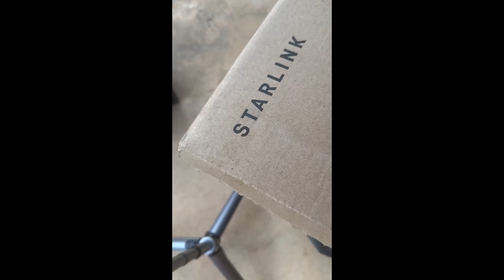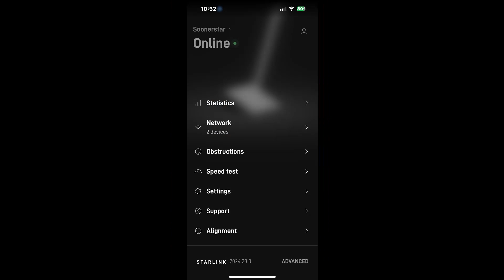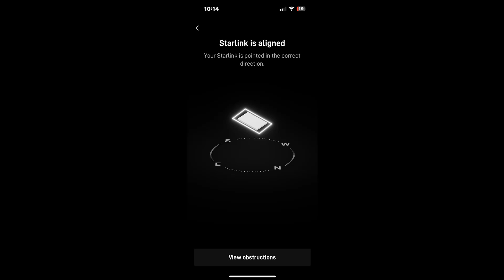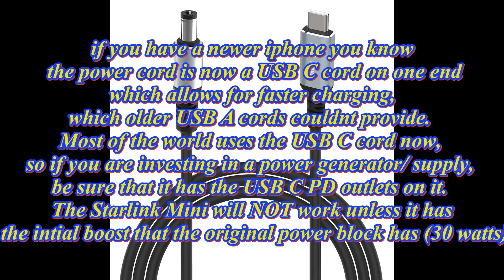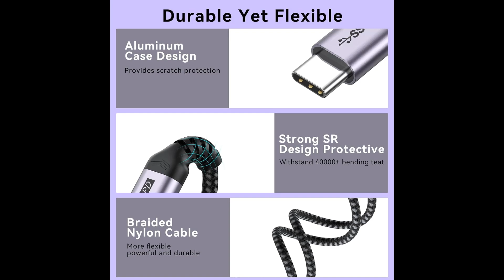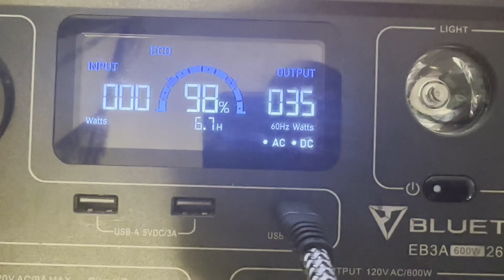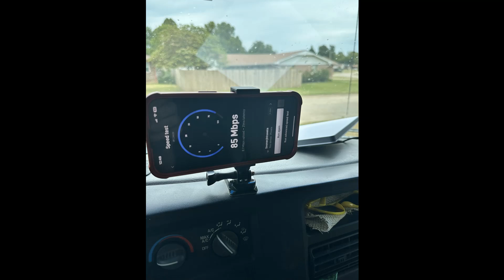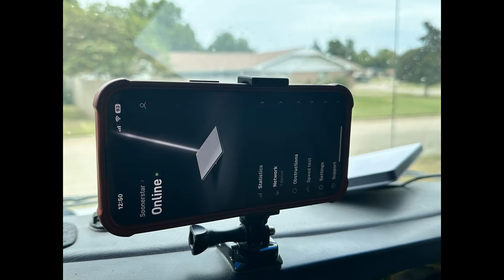My Starlink Mini, hooking it to 12volt, etc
I finally got a Starlink Mini bc when I was travelling, the most irritating thing was wanting to upload a video or do a live stream and you didnt have any connection! Well, with this Mini I can do all that and even make Wifi calls if I have to. Its small, lightweight, the modem is built in so all you have to do when you get one is plug in 1 cord to the back, then the other end into the power supply and you will be on in minutes! Of course you should be ready & have the Starlink App downloaded and familiarize yourself with it. Make sure if you plan on throwing out the box to get the serial number info and keep it somewhere you know bc, it will be helpful in case you need the number. Below are the cords that I used, ordered from Amazon. Please be aware that this power cord that I ordered and used does not have the waterproof flaps on it, neither do the  extension cords, I would just bring it inside in case of rain or bad weather, so please be aware of that if you order these cords. OR, you can wait until Starlink makes & sells the official cord at their website.

Heres is the cord that is barrel connector to USB C from Amazon, I think it was $9
USB C to DC 5.5mm x 2.1mm Power Charging Cord for Laptop (5521), 20V USB Type C Male Input to DC 5.5 x 2.1mm Male Power Charging Cable up to 100W, Work with PD Charger and PD Power Bank (3.3ft)
Brand: sovunis

Here is the extension cord for USB C: It was $9.98
AINOPE (2M/6.6FT) USB C Extension Cable, 10Gbps/USB3.2 Fast Transfer USB Type C Extender 100W/5A Charging Compatible with PSVR2/USB C Hub/MacBook Air M2 Pro/iPad Pro/Magsafe Charger/Dell XPS (Gray)
Visit the AINOPE Store

                 Please leave a like (thumbs up) and/or a comment, it will all help!
                 Be True to yourself, Keep it Real! A good friend is a friend for life.
Thanks so much, I appreciate you! Look for the link by the channel name. I have opened up the channel for memberships if you would like to support me that way. Your support by just by watching all the way thru videos is the best deal though! Thanks so much!

Equipment I use:
Video & Pictures: Sony A7II (full frame, mirrorless) 28mm  2.0 lens, Rode Microphone
Video: Sony a5000
Video: Iphone 14 promax
Video: DJI Osmo Action 4
Audio: DJI Wireless Mic2
Gimbal: Dji Ronin-SC with Utebit quick connector
Gimbal: Hohem Isteady Multi
Gimbal: Hohem iSteady Pro4
Tripod: Manfrotto 3001BD with 486RC2 Head
Photography: Canon 1Ds MKII or Canon 1Ds MKIII, assortment of Canon L lens, Alien Bees Lights & Triggers & Defusers
Drone: Mavic Pro, old but reliable
Music:  Fender Stratocaster Sea Foam Green Vintera 50's, Fender Telecaster American, Fender Telecaster B bender Vintera 60's, Gibson Les Paul Studio, Gibson Firebird, PRS Santana SE, Zager ZAD50CE African Mahogany Acoustic, Fender Newporter Acoustic Guitar the one with the Strat neck,  Martin Acoustic LX1RE, 1979 Hohner Acoustic Dreadnaught and several more...